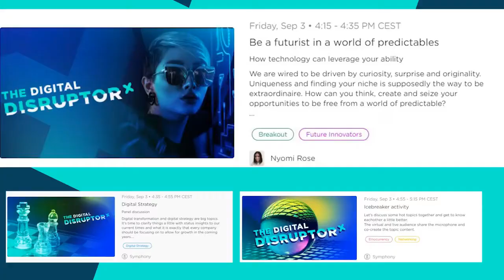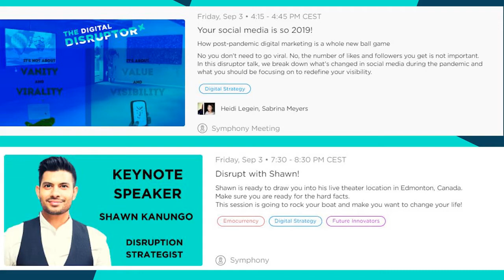The digital disruptor how will the event help companies level up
Today Heidi Legein and Jason Greenman discussed digital strategy and innovation and how 'The digital disruptor' - a one of a kind hybrid event taking place on 03 SEPT- will help companies level up and take their next steps into the digital experience economy we live in.